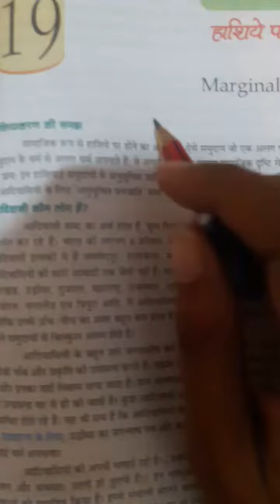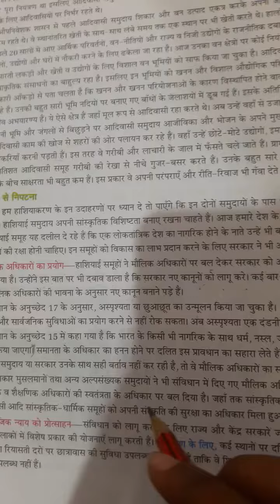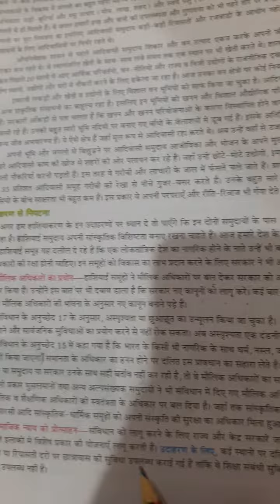Drone International School Class-8th S.S.T Chapter-19 (part-10)